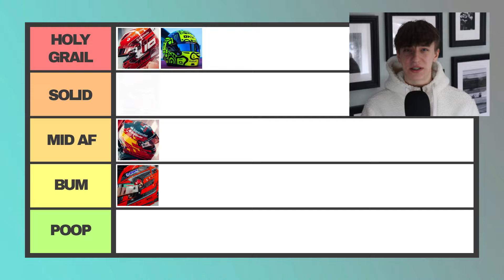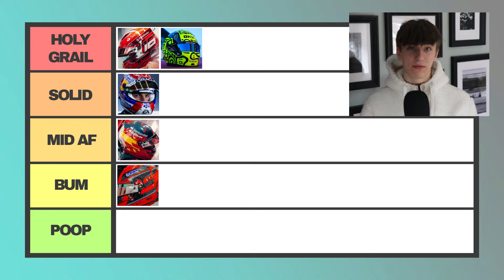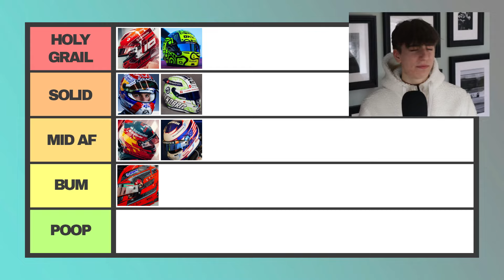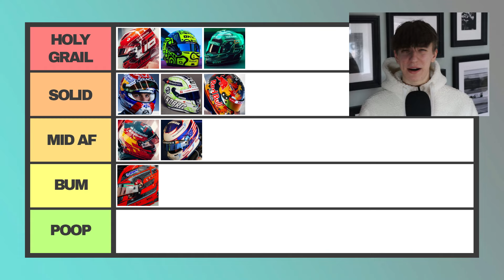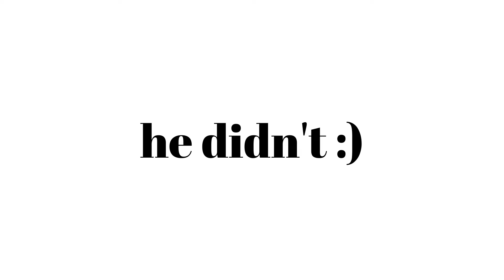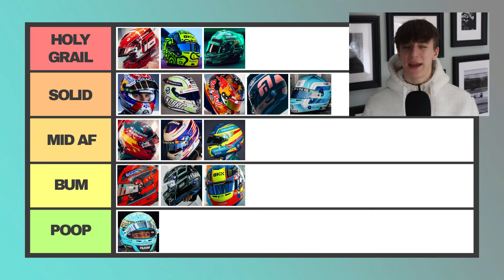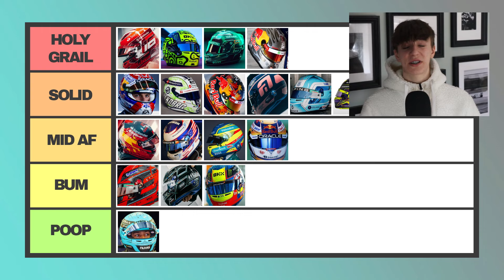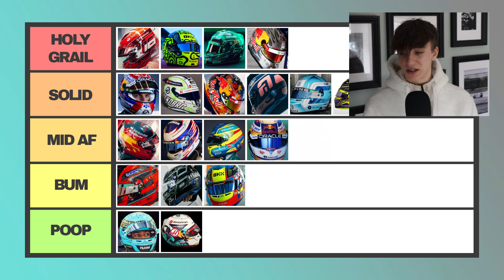My 2024 Formula 1 Helmet Tier List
SOOOOOO. Now we have seen every driver on track and with that every helmet, soo lets make a tier list :)